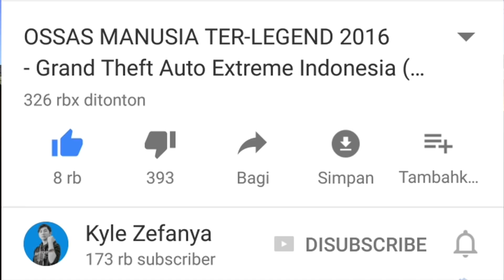(18++) UCOK GOLD DIGGER PRANK KE CEWE MATRE - GTA DYOM lucu kocak Indonesia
Kali ini ucok nge prank gold digger seperti atta halilintar .. seperti apa kebodohannya? mari kita lihat yass
gaada upin ipin disini

welcome back to gta lucu terbaru guys.. mari kawan kita bersenang-senang! seperti apa ya kisah kocak si ucok hari ini?
kisah gta lucu kocak gokil gila san andreas